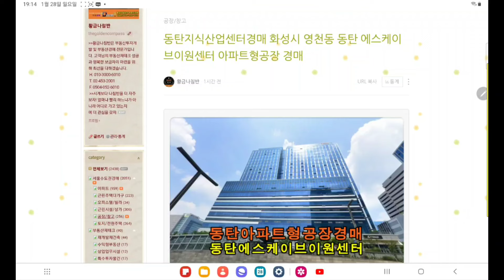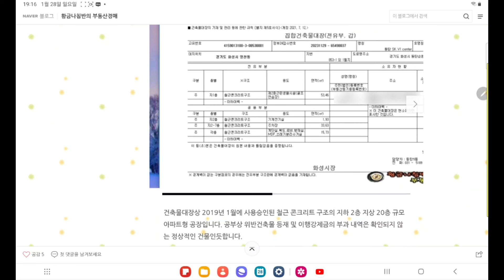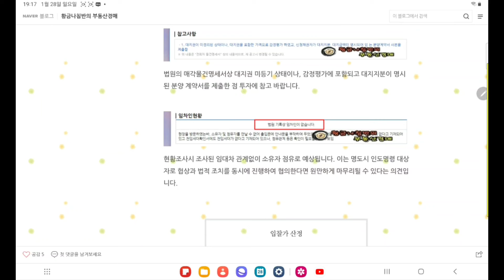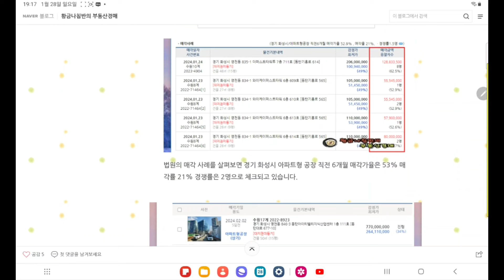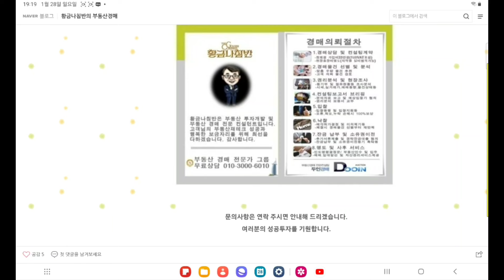경기 화성시 영천동 동탄 에스케이 브이원 센터 아파트형공장 지식산업센터 32평형 경매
5차 입찰일 2024년 5월 7일

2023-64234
감정가 2억 6500만 원
대지권 미등기
4회 유찰 / 감정가 대비 24%
5차 최저가 6363만 원
입찰보증금 637만 원
5차 입찰일 2024년 5월 7일